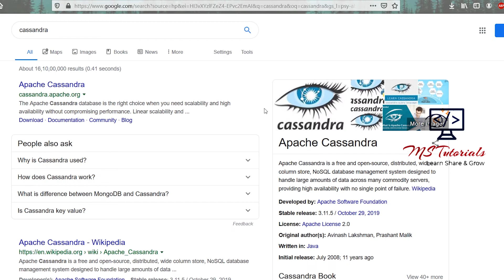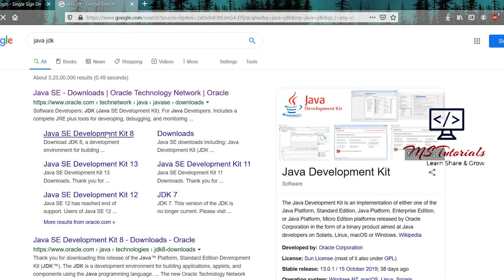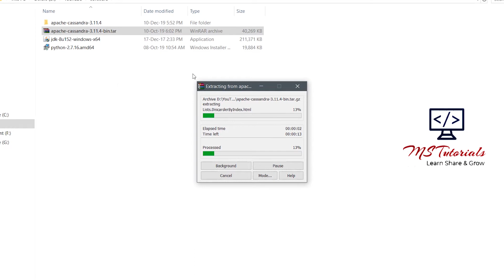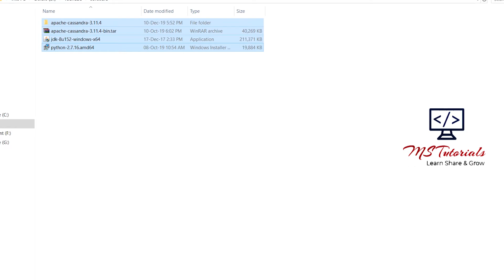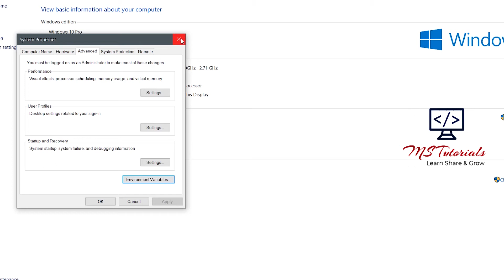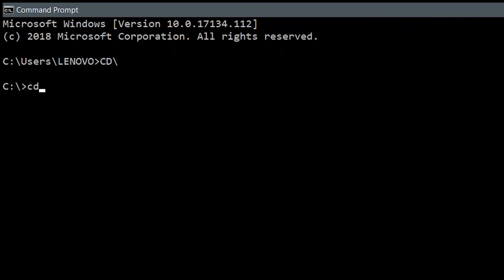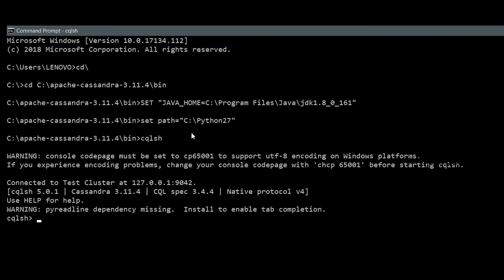Cassandra Installation | How to Install Cassandra in Tamil ? | MS TUTORIALS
In this video we will see how to install cassandra in windows and its requirements step by step procedure in tamil..
Cassandra was an nosql database it has un structured database and it use key value pair in database

Link:
Cassandra :